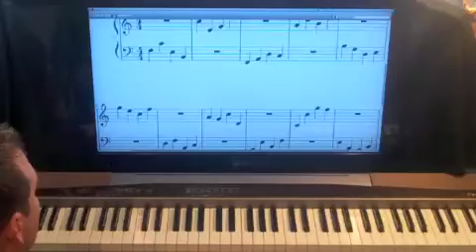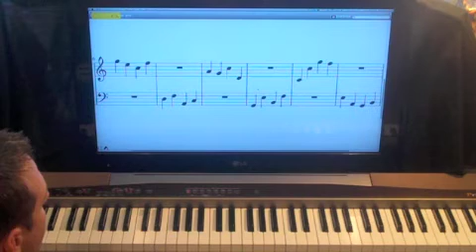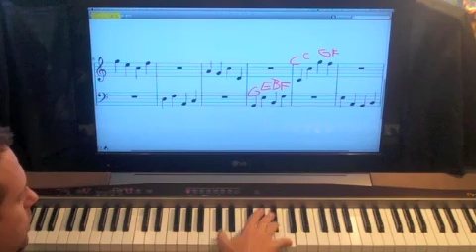How To Read Piano Piano Sheet Music - Review Of Musical Terms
and click the DVD tab to order my 8 DVD box set of the Shawn Cheek Sight Reading Boot Camp series Level 1. It's 14 hours of instruction including a DVD rom for your computer to printout the sheet music for the lessons.